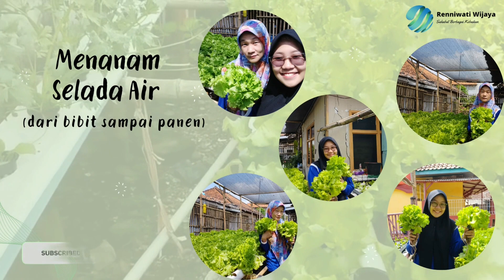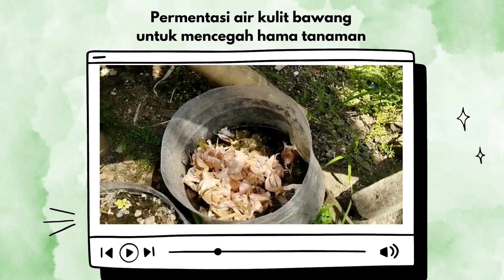Hidroponik Selada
Hidroponik atau tirta tani adalah salah satu metode dalam budidaya menanam dengan memanfaatkan air tanpa menggunakan media tanah dengan menekankan pada pemenuhan kebutuhan hara nutrisi bagi tanaman. Kebutuhan air pada hidroponik lebih sedikit daripada kebutuhan air pada budidaya dengan tanah.

Budidaya selada hidroponik merupakan cara baru dalam teknik penanaman yang dilakukan tanpa media tanah. Teknik ini pada dasarnya hanya memanfaatkan air sebagai media tumbuh tanaman. Sistem Hidroponik menggunakan air lebih efisien, sehingga cocok diterapkan pada daerah yang memiliki pasokan air terbatas.